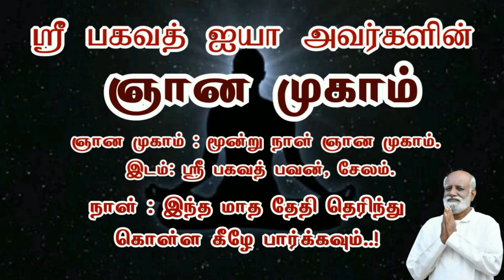ஞான புரிதலுக்கு பின் மனதில் செய்ய ஒன்றுமில்லாத போது சலிப்பு தன்மை வராதா..? - Sri Bagavath ஐயா